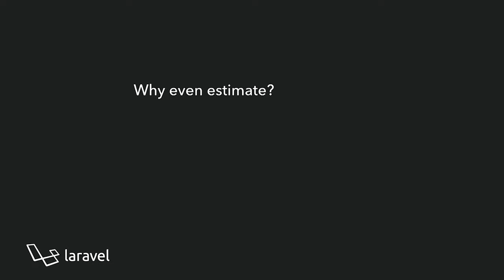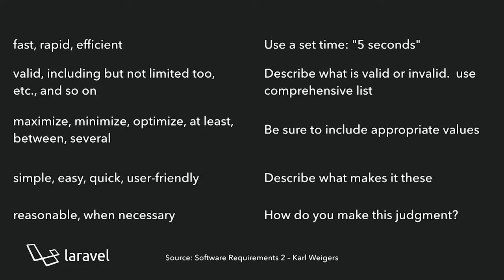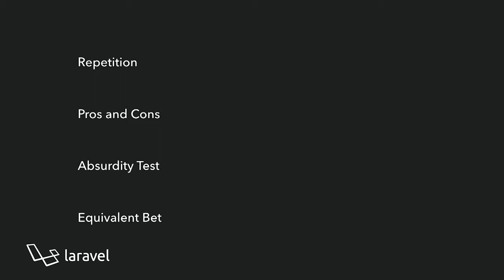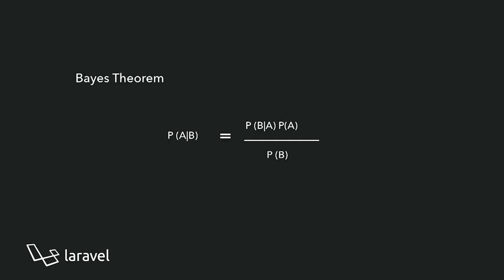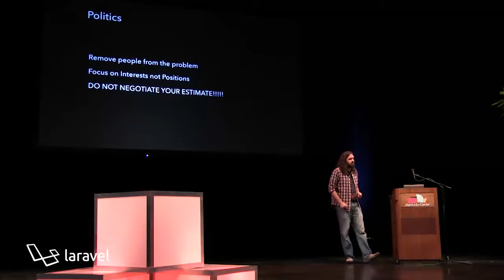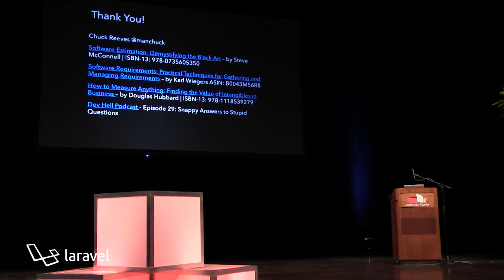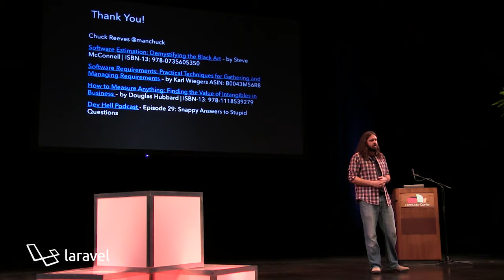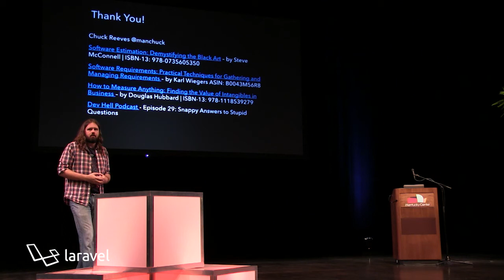20160729 Laracon US Chuck Reeves